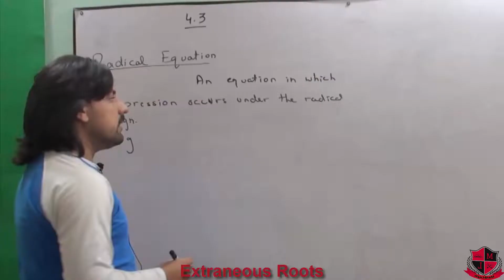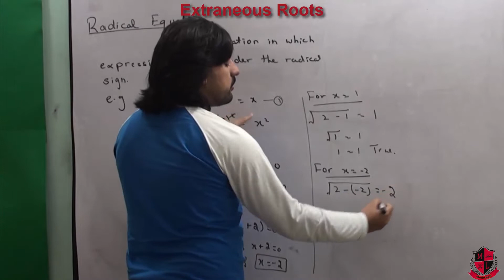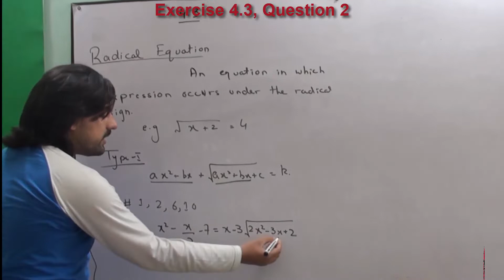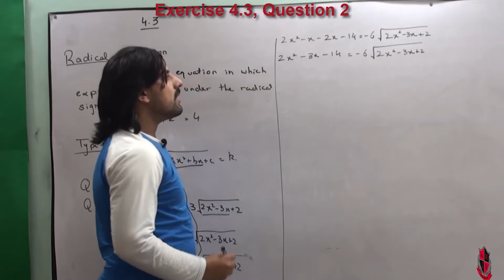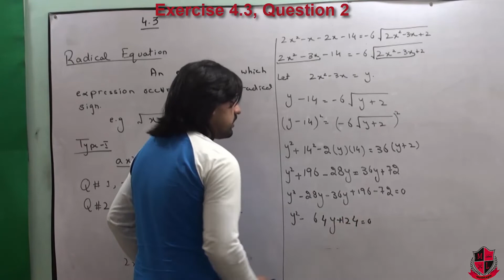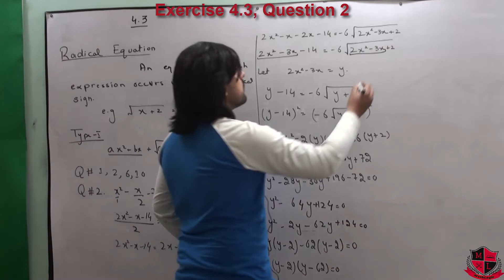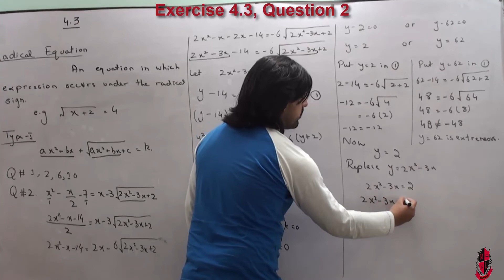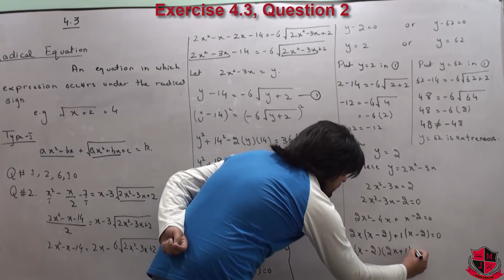Lec_4.3-01, Mathematics 11 Chapter 4, Exercise 4.3, Question 2.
00:10  Radical Equation.
00:34  Extraneous Roots
03:23  Radical equation of type I.
04:05  Exercise 4.3, Question 2.

In this lecture series "Mathematics 11 Chapter 4" Mr. Gulraiz Afzal will discuss theory and questions of chapter 4 of first year mathematics.